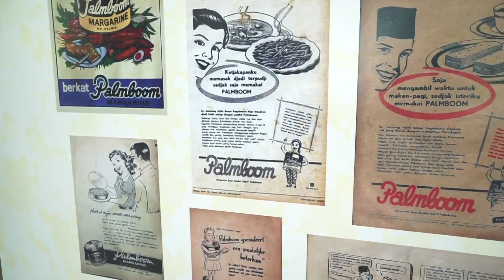Palmboom Grand Baking Demo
Bertempat di Harris Convention Hall, Bekasi, Jawa Barat, Palmboom mengadakan Grand Baking Demo pada Selasa, 10 Maret 2020. Wah, seru banget. Anda ikutan kan? Yang gak ikut, saksikan keseruan acaranya di video liputan saya ini yak.